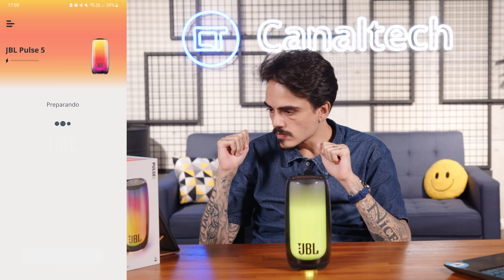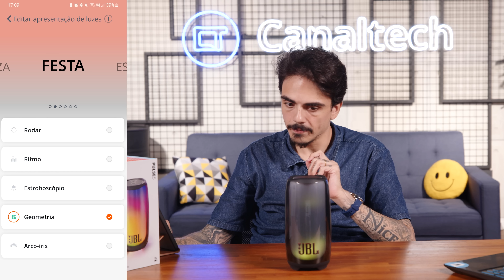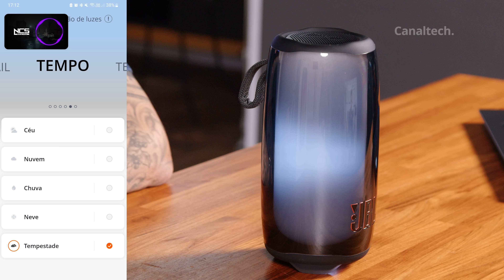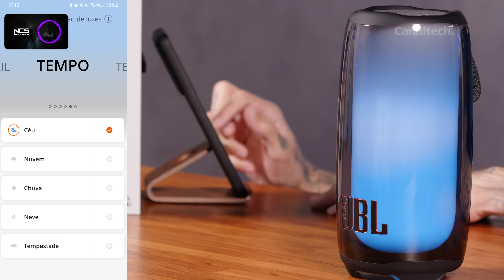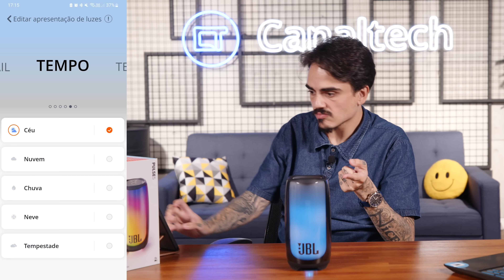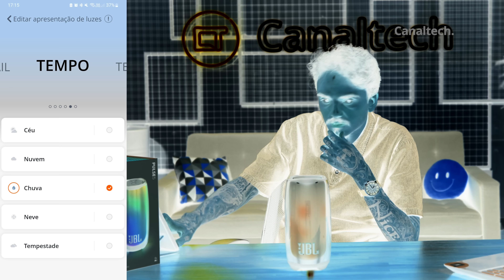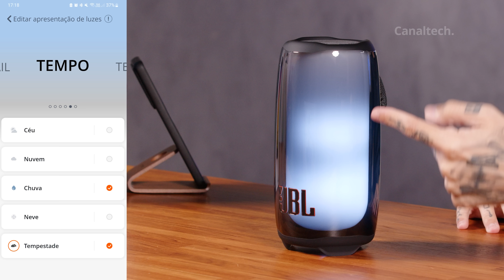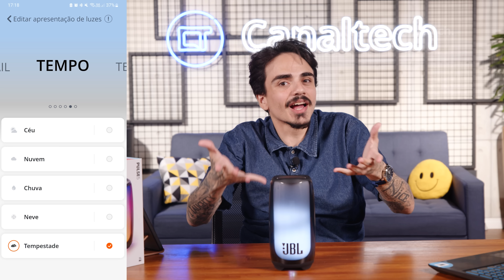JBL Pulse 5: uma caixa de som com resistência à água e poeira e show de luzes de 360°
Segundo a JBL, a Pulse 5 apresenta um radiador passivo maior, volume otimizado para entregar graves mais marcados, bem como ajustes no woofer e tweeter para entregar melhor separação das faixas quando comparada a antecessoras como a Pulse 4. Ajustes também foram feitos no design que, apesar de manter a aparência única da geração anterior, com iluminação RGB configurável por todo o corpo, agora traz uma alça lateral para facilitar o transporte.
Além disso, há certificação IP67 de resistência à água e poeira, que a tornaria preparada para encarar ambientes como praias e piscinas, bem como app dedicado para gerenciar as configurações de áudio e iluminação, e os recursos de multiconexão da JBL, como o PartyBoost. Com ele, os usuários podem parear múltiplas caixas de som da marca para criar uma experiência mais potente de som.